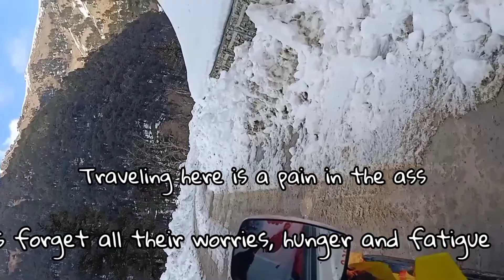while traveling to beautiful Himalayan village of Nepal 🇳🇵|| paidalyatri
A very tempting scene shown while traveling to the Himalayan village of Nepal 🇳🇵|| paidalyatri
Hello everyone.🙏
 I am 𝒑𝒓𝒊𝒚𝒂𝒕𝒂𝒎 from Nepal.
 I present the beautiful places of Nepal with the cultural life of Nepal through video
In this YouTube channel, you can watch the fascinating natural scenery of Nepal, the life of the people, their culture through videos.